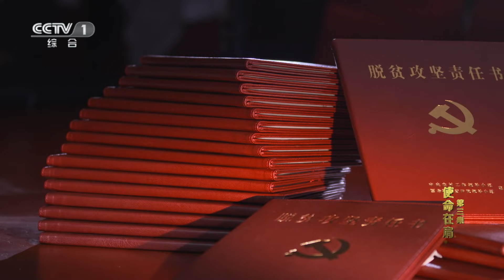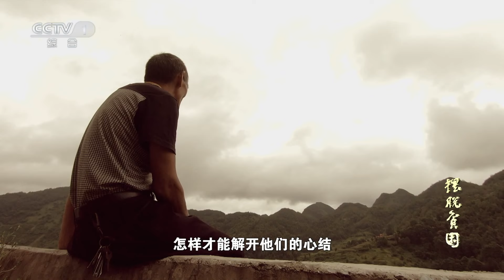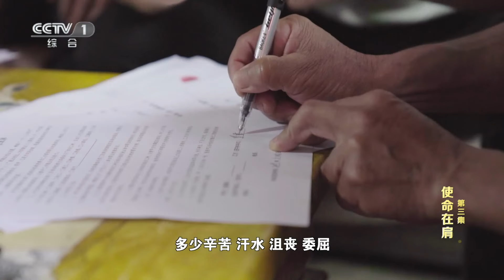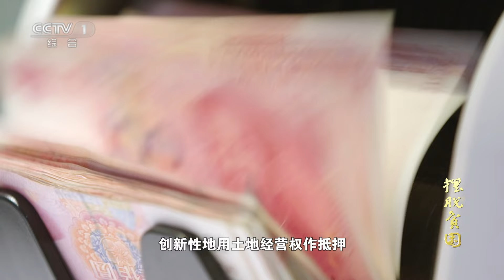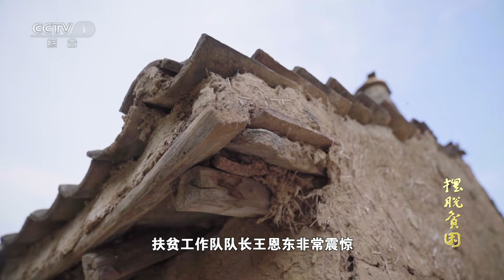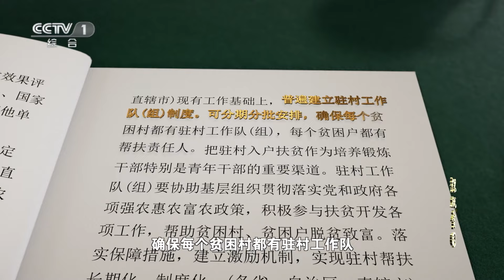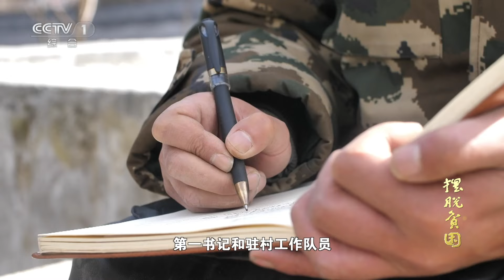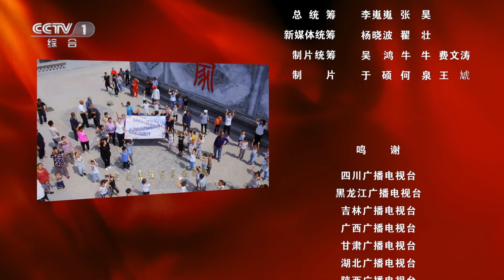【超高清】摆脱贫困 | 使命在肩 EP3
【剧情简介】
全片共分八集，分别为“庄严承诺”“精准施策”“使命在肩”“合力攻坚”“咬定青山”“家国情怀”“命运与共”和“再启新程”。透过人类历史上规模最大、力度最强的脱贫攻坚战和极具原创性、独特性的重大举措，充分彰显了中国共产党的坚强领导力和中国特色社会主义制度的优越性。